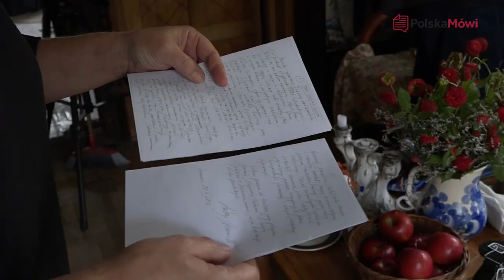Joanna Kossak. Życie wbrew przeciwnościom losu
Wywiad z Joanną Kossak, prawnuczką malarza Wojciecha Kossaka

realizacja i zdjęcia : Andrzej Dybowski
montaż: Tomasz Naskręt

Li